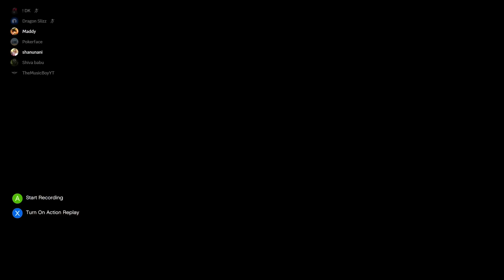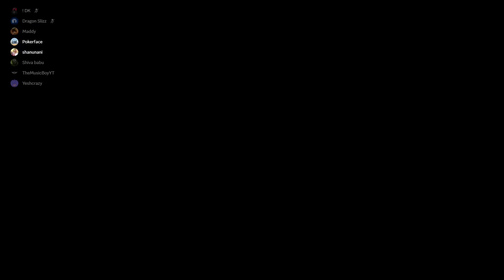Next Level Batmobile Air Parkour - GTA5 ONLINE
‼️ ⬇️ Check Description ⬇️ ‼️

MY RATING FOR THIS map is 7/10

SYSTEM SPECIFICATIONS :
16GB RAM